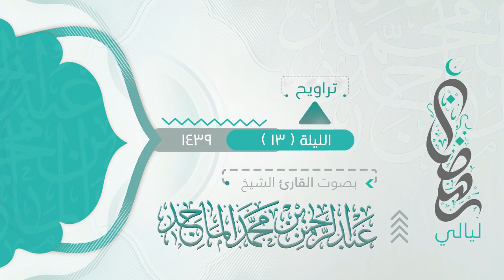سورة التوبه يا أيها اللذين آمنو إنما المشركون نجس من ليلة 13 رمضان 9 1439هـ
سورة التوبه ( يا أيها اللذين آمنو إنما المشركون نجس ) من ليلة 13 رمضان 9 1439هـ القارئ عبدالرحمن الماجد